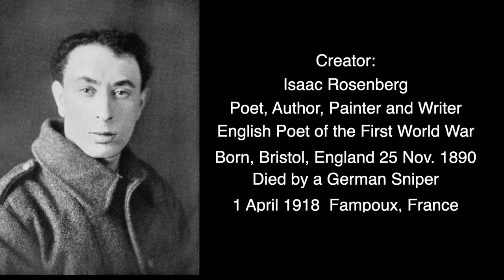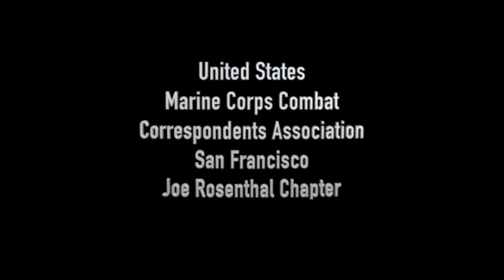Dead Man's Dump, written by Isaac Rosenberg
In Rosenberg 's, "Dead Man 's Dump", the poem describes a battlefield and the aftermath of combat. The poem title itself reflects how the poet, himself, feels regarding war and its different aspects.  Killed in 1918, now Isaac Rosenberg rises. Isaac Rosenberg, (born Nov. 25, 1890, Bristol, Gloucestershire, Eng.—died April 1918, France), British poet and painter killed in World War I. Isaac Rosenberg's Death By Tracing back the events that led up to the Great War, one salient characteristic of the governments involved in this armed conflict is their smug and unethical use of military might in the name of Imperialism.  Rosenberg was killed in battle. His body was never found.  August 1914, Break of Day in the Trenches, GOD,  The Jew, Louise Hunting, Marching, On Receiving News of the War, Returning, We Hear the Larks, Soldier: Twentieth Century, Through these Pale Cold Days, The Troop Ship, The plunging limbers over the shattered track

BATTLE OF AMIENS
The Battle of Amiens (8-11 August 1918) heralded the start of the Hundred Days campaign, a four-month period of Allied success. After surviving the German Spring Offensives, Allied forces launched a counter-punch of their own and from the summer of 1918 onwards, they were constantly on the advance.

Battle of Belleau Wood
Second Battle of the Marne
Battle of Soissons (1918)
Battle of Château-Thierry (1918)
Hundred Days Offensive
Battle of Amiens
Second Battle of the Somme (1918), also known as the Third Battle of the Somme
Battle of Saint-Mihiel
Battle of Epéhy
Battle of the Hindenburg Line
Meuse-Argonne Offensive, also called the Battle of the Argonne Forest